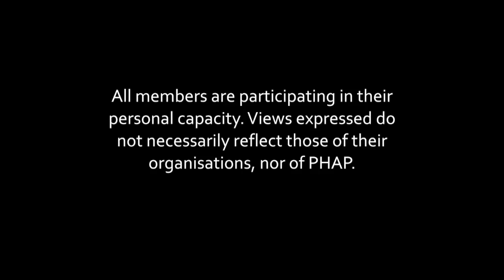Everett Ressler - WHS Interviews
Guests: Everett Ressler
Director, Humanitarian and Development Partnerships
The KonTerra Group

Interviewer: Hana Salama

Everett Ressler, Director, Humanitarian and Development Partnerships at the KonTerra Group, reflects on the WHSummit and its impacts on the discussions around humanitarian action. In a situation dominated by pessimism due to ever larger humanitarian impacts, getting together to discuss humanitarian action is inspiring. More reflections are needed on underlying dynamics and on how to better engage the ever increasing capacity of civil society and governments as well as the role of new technologies.

PHAP members and others share their thoughts on the World Humanitarian Summit process in Istanbul, 22-24 May 2016.The association is present in Istanbul to help amplify practitioner voices and bring clarity to the Summit process for those unable to participate on-site.

PHAP is the individual-based professional association bringing together all parts of the humanitarian sector. With a shared vision that human life and dignity are safeguarded in the face of humanitarian crises, the association’s mission is to empower capable and informed professionals to transform humanitarian action.